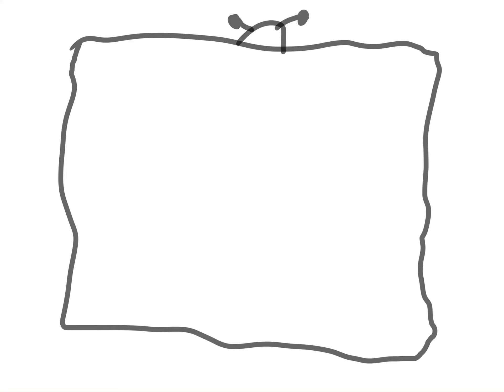MY IN TOR